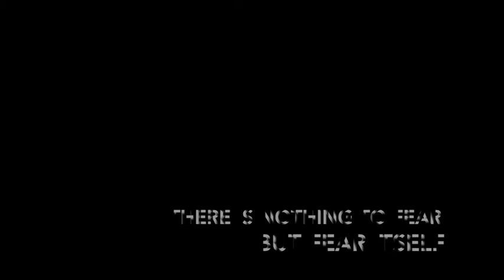Black Widow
Sketch short created on an iPad.